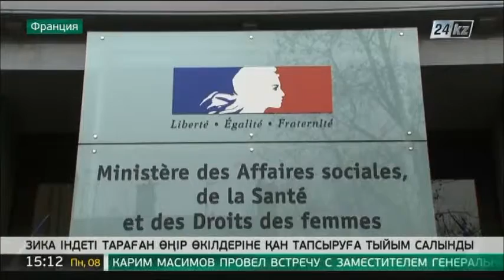Франция Зика індеті тараған аймақтан келгендерге қан тапсыруға тыйым салды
Францияның Денсаулық сақтау министрлігі Зика дерті дендеген аймақтан келгендерге 28 күнге дейін қан тапсыруға тыйым салды.